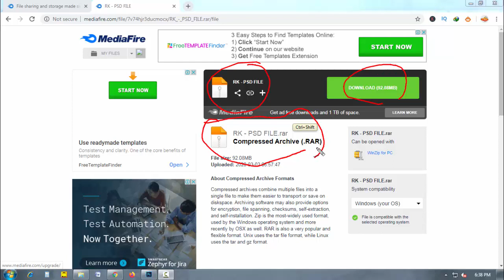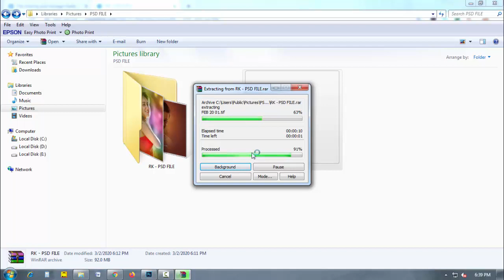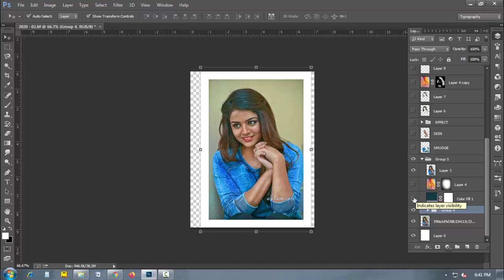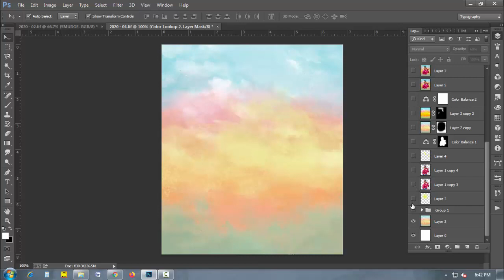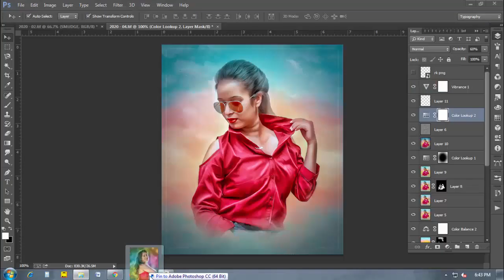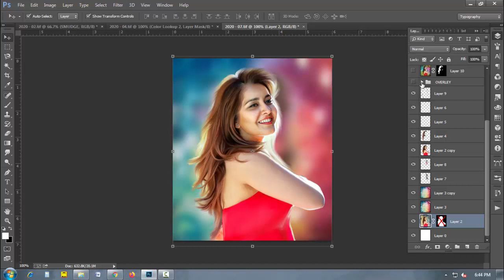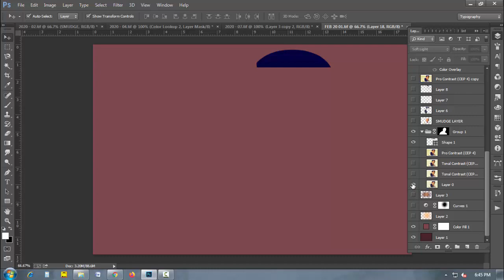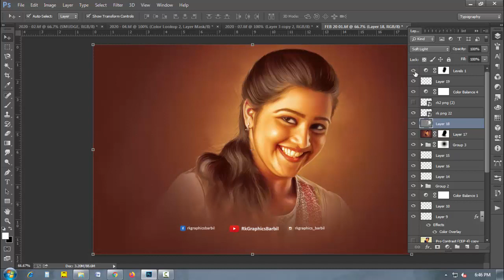DIGITAL SMUDGE PAINTING PSD FILE DOWNLOAD - FREE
Download Digital Smudge Painting PSD FILE